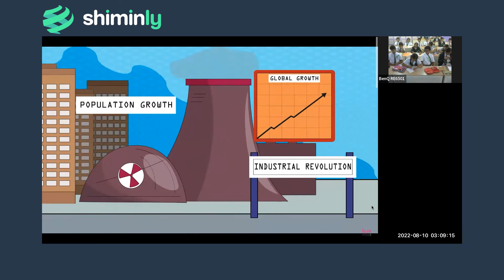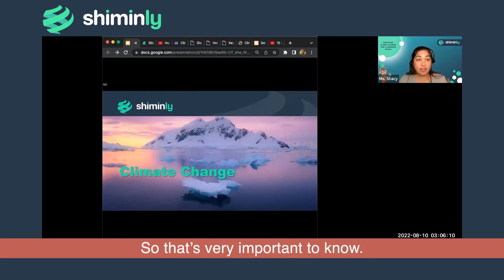DPS Vijayawada - Climate Change - Global Citizenship - Grade 4 | Future-Ready Skill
Our facilitator Stacy teaches the students about the changing climate in the world and a lot more. She also talks about the effects and the prevention of resources on the planet.

With courses like this and much more designed for kids to enhance their career path.